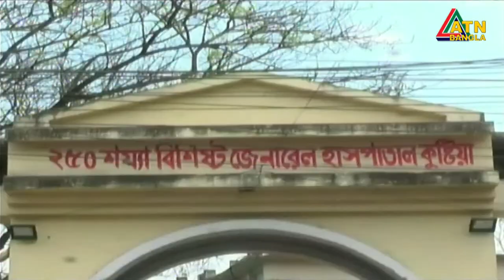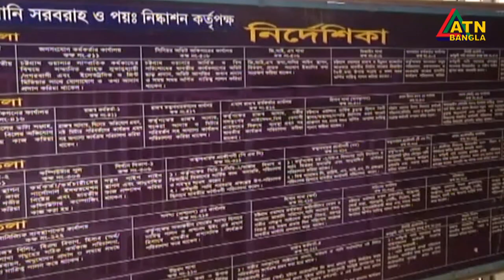এটিএন বাংলা গ্ৰামগঞ্জের সংবাদ | 21.09.2020 | ATN Bangla Gramgonjer Sangbad | ATN Bangla News